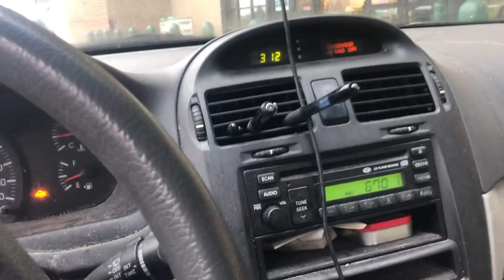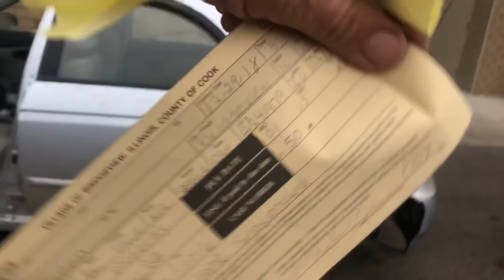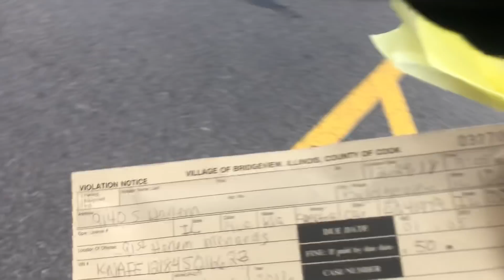Cop harasses pizza delivery driver at Menards in bridgeview and tickets him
I’m not saying what driver did was in the rights but normally the pizza guys get cut a break, hazards were on and car was running

Bridgeview Illinois Police started on ticket signs posted which was a blatant lie